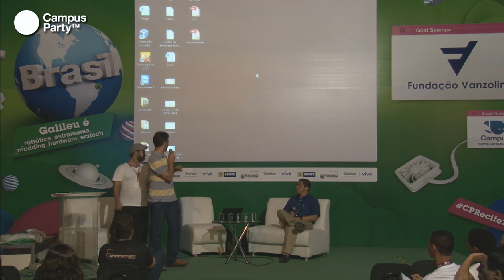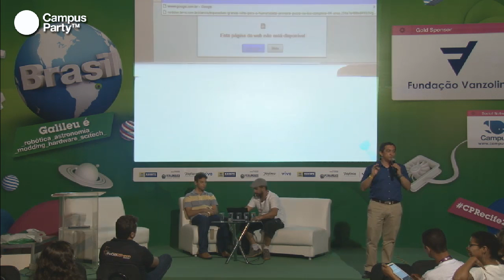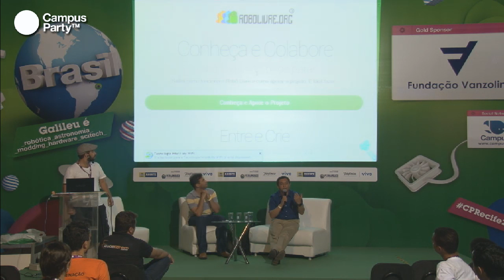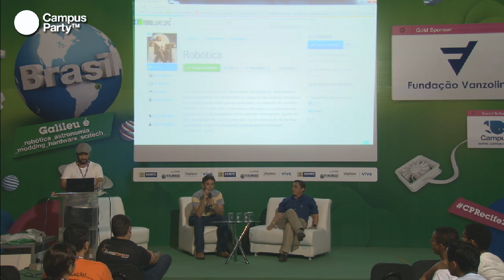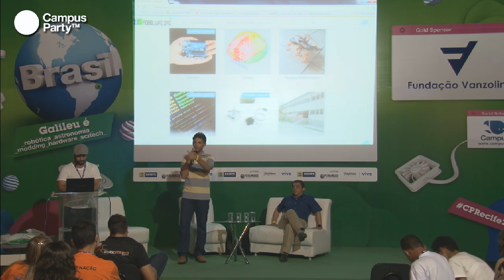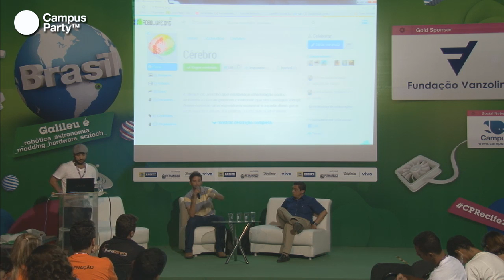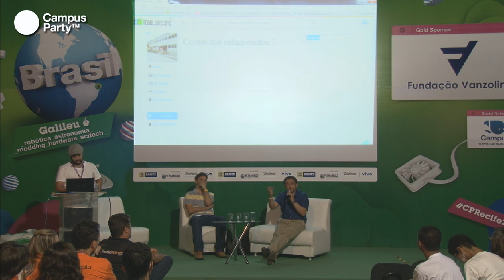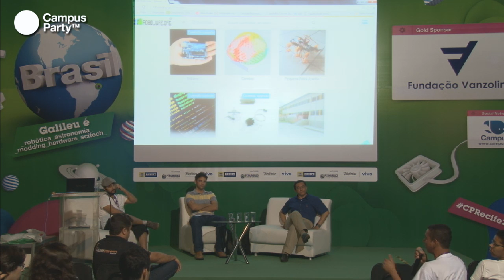CPRE2 - Robotica e Educação